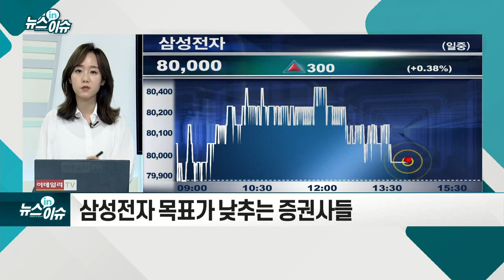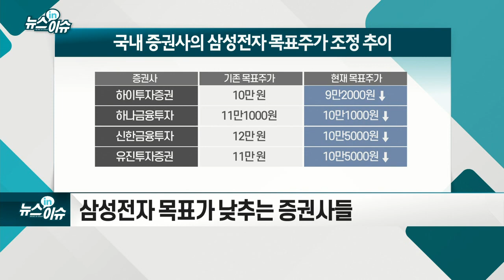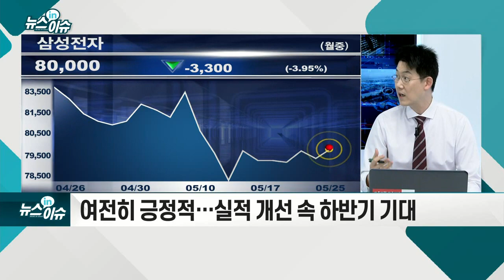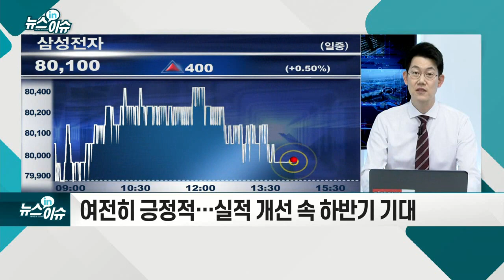삼성전자, 목표가 낮추는 증권가… "개미들 어쩌나"_기업IN이슈 (20210525)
삼성전자 목표가 낮추는 증권사들
- 금리 상승·테이퍼링 우려 등 부담요인 반영
- 지나치게 높아진 눈높이의 정상화
- Q 부족 상태 지속… IM·TV 등 제품 출하 제한
- 생각지 못한 변수 등장에 기대치 조정
- 여전히 긍정적… 실적 개선 속 하반기 기대